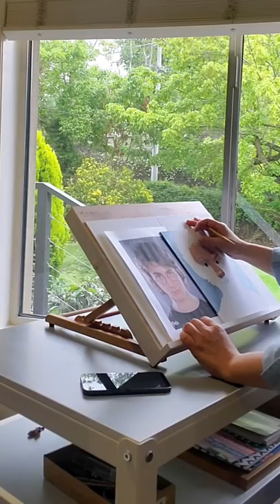So cute! I can't believe it's made out of clay! | clay art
This video shows how I turn clay into a cute dog.
Hope my art will be good company for you
Please take a break , have a coffee or tea and enjoy it .
ANY special character you'd like to see please leave the comments. Thank you !

▼♥️♥️Links to clay and tools I use♥️♥️▼
➤The Clay Sculpting Tool Set
➤Clay Press Machine
➤50 Colors Polymer Clay

▼♥️♥️If you want more clay art in your life, go follow♥️♥️▼

▼♥️♥️See more clay art videos♥️♥️▼